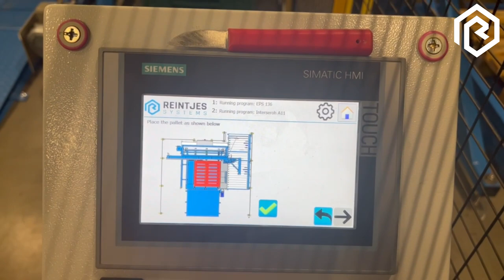Crate unfolding line at MultiGrow B.V. | Reintjes Systems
𝐀𝐮𝐭𝐨𝐦𝐚𝐭𝐢𝐜 𝐂𝐫𝐚𝐭𝐞 𝐄𝐫𝐞𝐜𝐭𝐨𝐫
Meet the fully Automatic Crate Erector from Reintjes Systems.
This innovative and modular machine helps you to unfold various types of folding crates in a quick, easy and ergonomically friendly way.

𝐂𝐮𝐫𝐢𝐨𝐮𝐬 𝐚𝐛𝐨𝐮𝐭 𝐰𝐡𝐚𝐭 𝐭𝐡𝐢𝐬 𝐭𝐢𝐦𝐞-𝐬𝐚𝐯𝐢𝐧𝐠 𝐚𝐧𝐝 𝐞𝐫𝐠𝐨𝐧𝐨𝐦𝐢𝐜𝐚𝐥𝐥𝐲 𝐟𝐫𝐢𝐞𝐧𝐝𝐥𝐲 𝐬𝐨𝐥𝐮𝐭𝐢𝐨𝐧 𝐜𝐚𝐧 𝐝𝐨 𝐟𝐨𝐫 𝐲𝐨𝐮𝐫 𝐛𝐮𝐬𝐢𝐧𝐞𝐬𝐬?

𝐏𝐫𝐨𝐝𝐮𝐜𝐭𝐯𝐢𝐝𝐞𝐨: 𝐀𝐮𝐭𝐨𝐦𝐚𝐭𝐢𝐬𝐜𝐡𝐞 𝐊𝐫𝐚𝐭𝐭𝐞𝐧 𝐔𝐢𝐭𝐯𝐨𝐮𝐰𝐦𝐚𝐜𝐡𝐢𝐧𝐞
Maak kennis met de volautomatische kratten uitvouwmachine van Reintjes Systems.
Deze innovatieve machine is modulair van aard en dé oplossing om uiteenlopende soorten klapkratten op een snelle, gemakkelijk én ergonomische wijze uit te vouwen.

𝐁𝐞𝐧𝐢𝐞𝐮𝐰𝐝 𝐧𝐚𝐚𝐫 𝐰𝐚𝐭 𝐝𝐞𝐳𝐞 𝐭𝐢𝐣𝐝𝐛𝐞𝐬𝐩𝐚𝐫𝐞𝐧𝐝𝐞 𝐞𝐧 𝐞𝐫𝐠𝐨𝐧𝐨𝐦𝐢𝐬𝐜𝐡 𝐯𝐫𝐢𝐞𝐧𝐝𝐞𝐥𝐢𝐣𝐤𝐞 𝐨𝐩𝐥𝐨𝐬𝐬𝐢𝐧𝐠 𝐯𝐨𝐨𝐫 𝐮𝐰 𝐛𝐞𝐝𝐫𝐢𝐣𝐟 𝐤𝐚𝐧 𝐛𝐞𝐭𝐞𝐤𝐞𝐧𝐞𝐧?